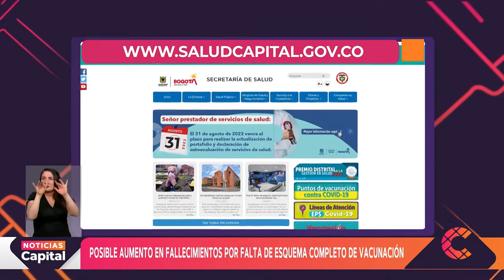Nueva jornada masiva de vacunación contra el COVID-19 en Bogotá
NoticiasCapital | Las personas pendientes por completar su esquema de vacunas contra el COVID-19 podrán asistir, el sábado 30 de julio, a los puestos de vacunación distribuidos al sur de Bogotá. Estarán ubicados en las localidades de Usme, Tunjuelito, Ciudad Bolívar y Sumapaz.